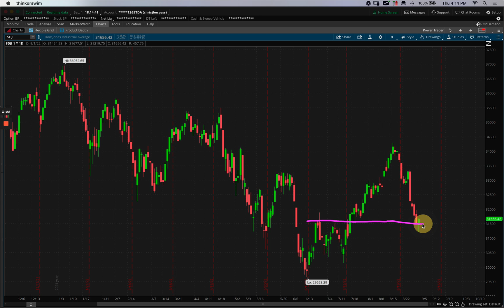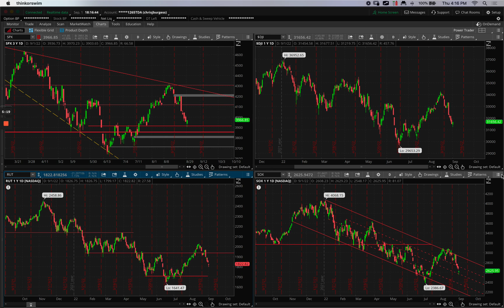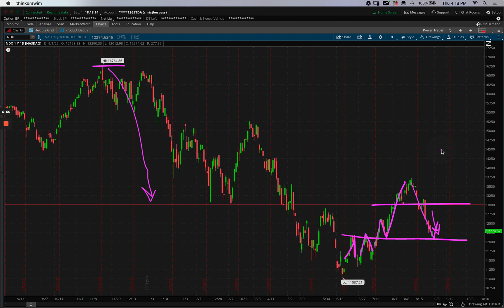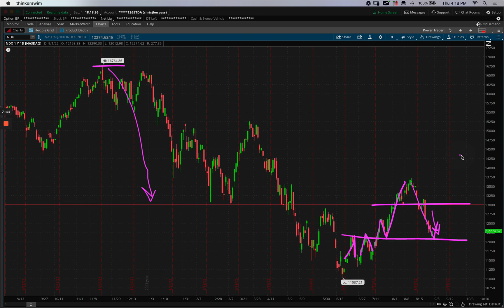When stonks fall TOO fast